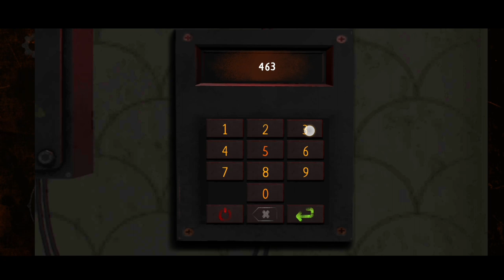ESCAPE TEDDY FREDDY HORROR GAMEPLAY | BHOOT🧟 WALA GAME #1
ESCAPE TEDDY FREDDY | BHOOT🧟 WALA GAME #1

FOLLOW US OTHERS SITES

Your Quries:-
teddy freedy
teddy freddy horror game
teddy freddy scary game
teddy freddy gameplay
teddy freedy full gameplay
teddy freddy horror game ghost mode

ABOUT.
                 Teddy Freddy is a fun and interactive game that revolves around a cute and cuddly teddy bear named Freddy. In the game, you play as Freddy and your goal is to collect as many treasures as possible while avoiding obstacles and enemies.